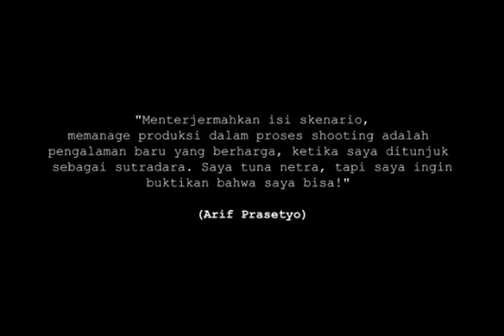Trailer Film Ningnongning